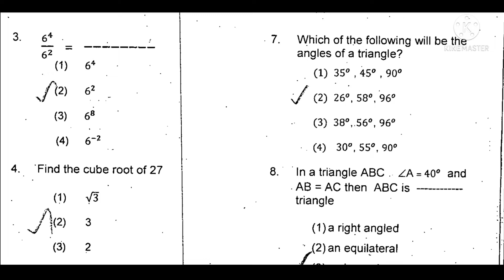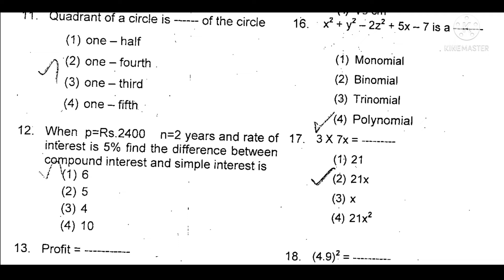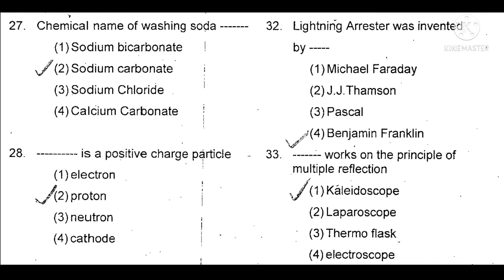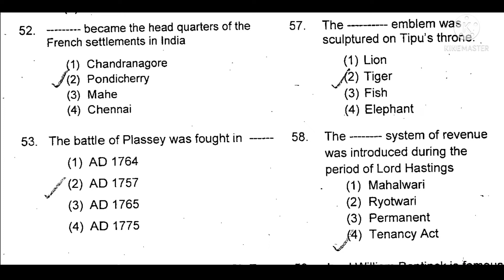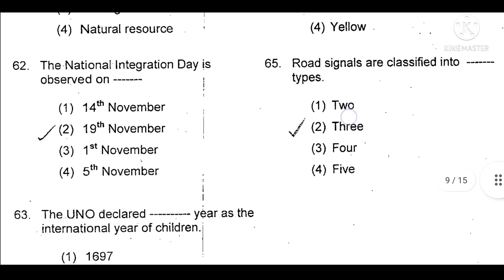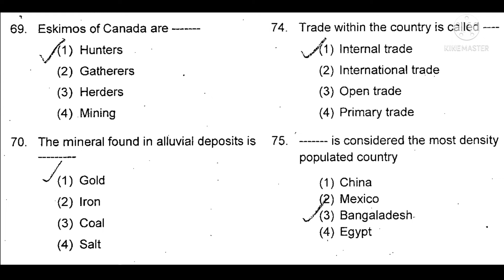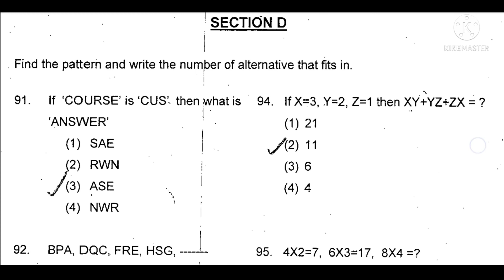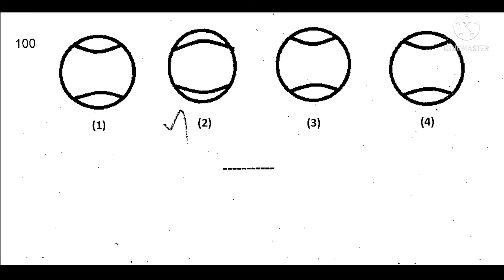TRUST EXAM_2022_MODELQUESTION PAPER_ENGLISH MEDIUM_WITH FULL ANSWERKEY _MAT AND SAT_FULL ANSWERS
In this video we are discuss about the TRUST EXAM_2022_MODELQUESTION PAPER_ENGLISH MEDIUM_WITH FULL ANSWERKEY _MAT AND SAT_FULL ANSWERS

Keep watching...
Keep supporting .
Keep learning ...